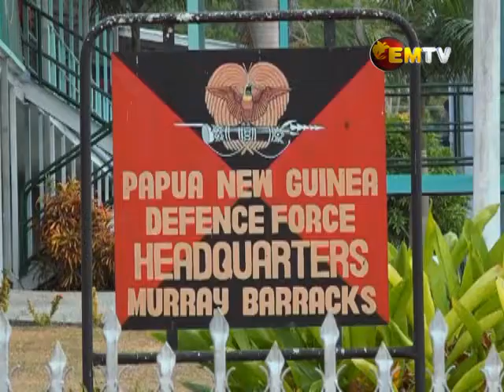Concerns on Ex Servicemen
Concerns on how families of ex-servicemen of the Papua New Guinea Defence Force are being evicted from their homes, has been raised by the Opposition.

Opposition Leader, Belden Namah, a former PNGDF officer, has urged the government to properly farewell the ex-servicemen, and fast-track their entitlements.

Last week, verbal directions were given to at least seven families of retired soldiers to vacate the houses they were occupying at Murray Barracks.